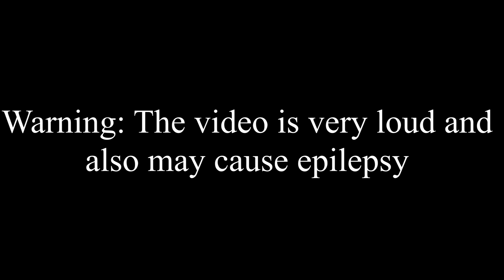MLG BTD6 (Bloons Meme)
Like and Sub for more BTD content!

MLG Universal Intro by Jamro X

Profile Picture maker: u/OpeningEngineer
End screen background maker: u/Voeille